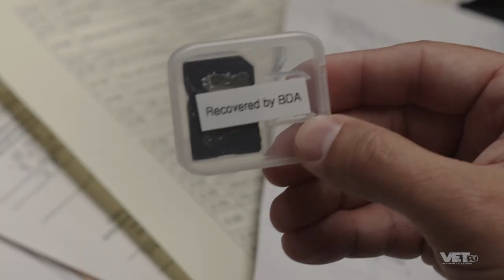The REAL Military Award System | V FOR VALOR starring Donut Operator | VET Tv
If you've ever seen a guy getting an award that makes you go "Him? Really?!" we definitely get it. watch V FOR VALOR only on VET Tv

VET Tv has over 100 episodes of military humor made just for you.  And the first episode is completely free!